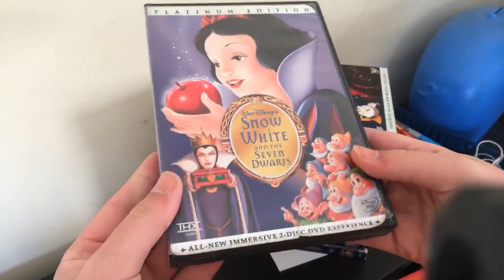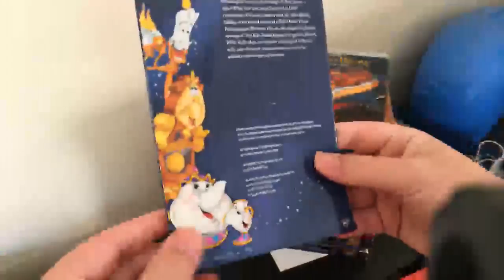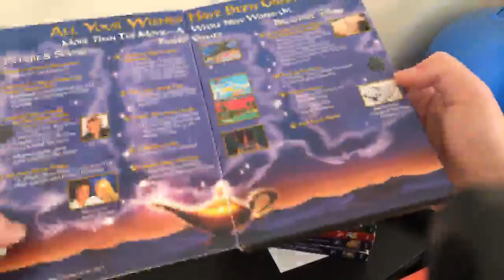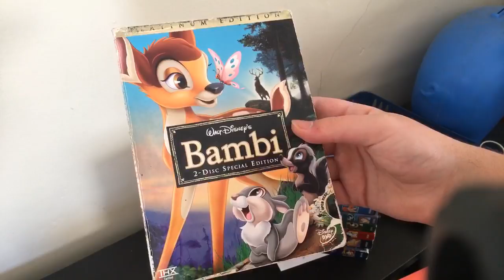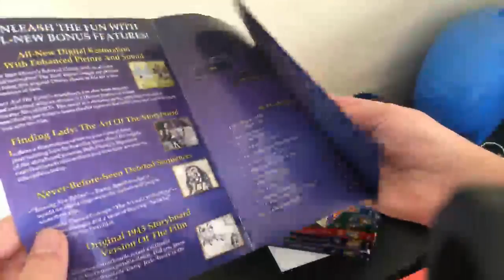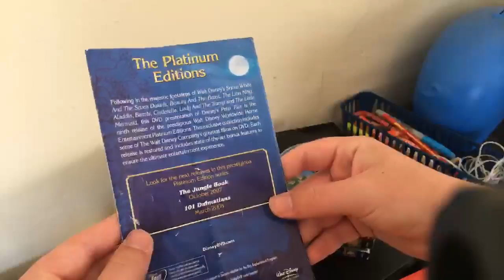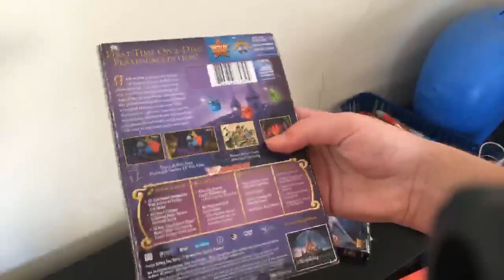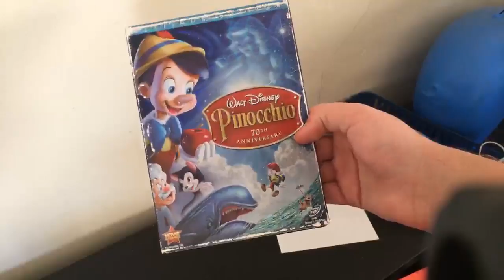My Disney Platinum Edition DVD Collection (2017 Edition)